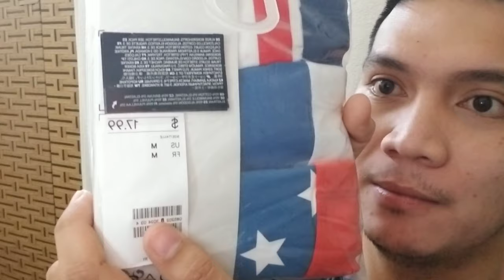underwear try on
for any collaboration you can contact my facebook account
jhon jovy lapuz